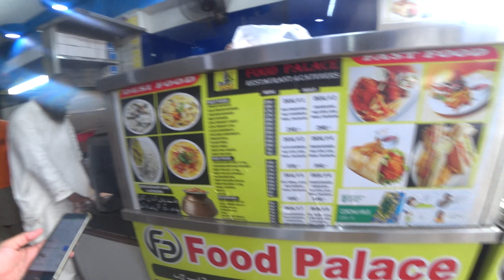BEST ZINGER BURGER PAKISTAN / KARACHI FOOD VLOG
Pakistanis not only love their own traditional food, they also love good western food. Zinger burger is one thing you can see everywhere in the country and that not only at KFC. You can find Zinger burger in so many places all around the country. Of course once there you have to try it and see for yourself if it actually tastes like the original at KFC or not. Or is it maybe even better? Let's find out everyone.

Pakistan vlogs / Karachi vlogs / Pakistani food vlogs